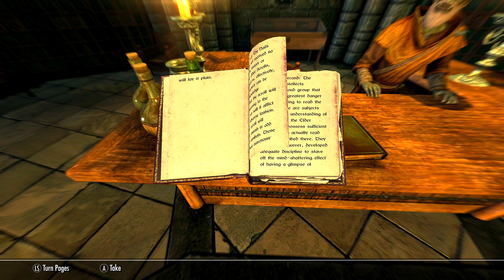With Friends Like These...